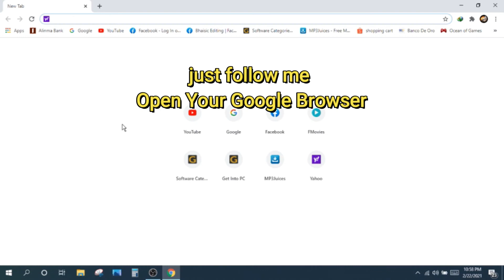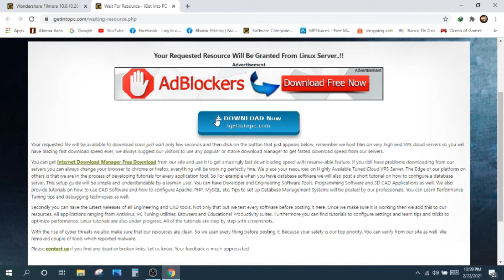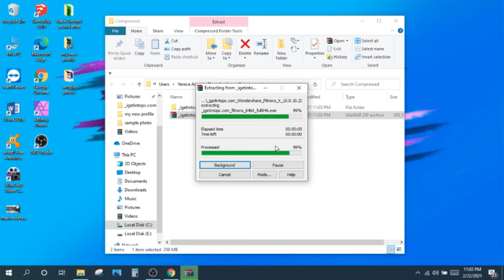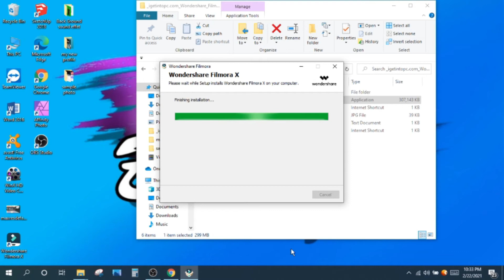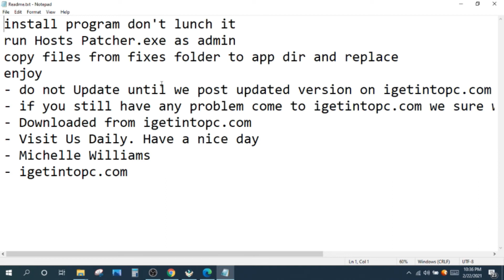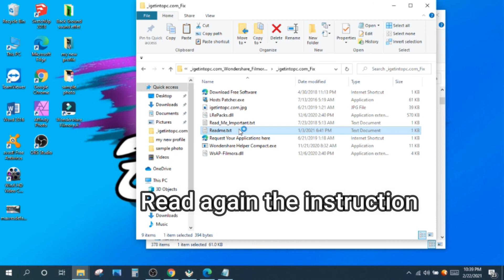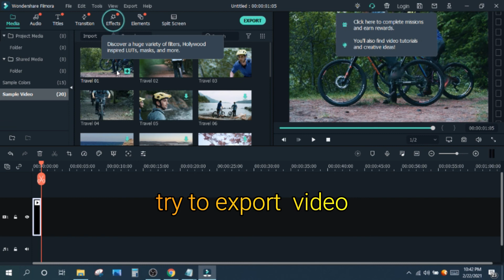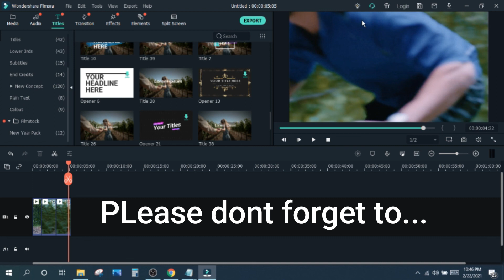how to download and Install Filmora 10 Editing Application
Complete Tutorial on how to download and Install Filmora X Video Editing Application.